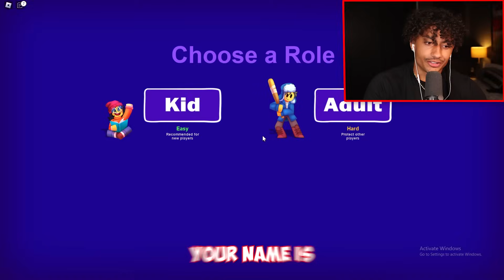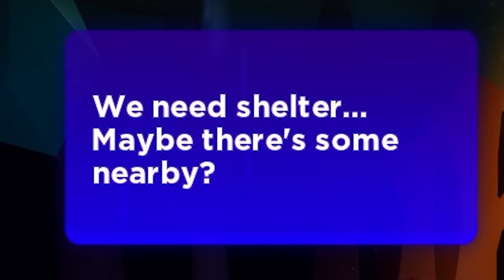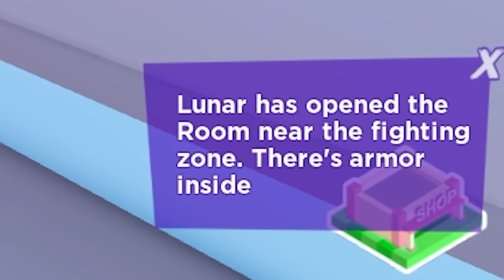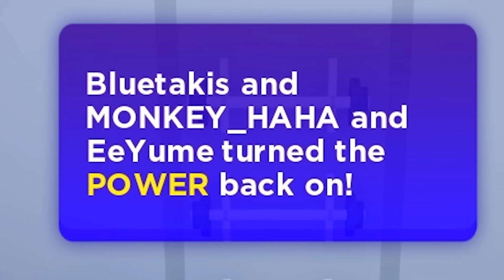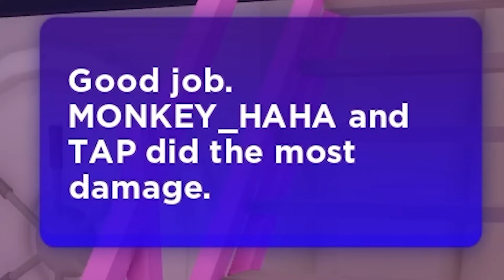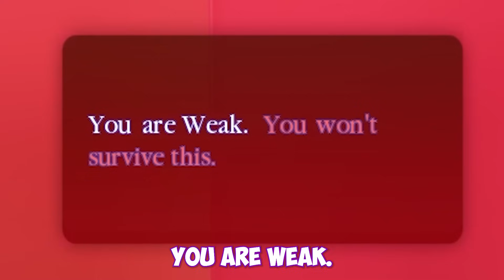TMF Plays Roblox BREAK IN 2...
Today the TMF Team plays Break In 2, a story game on Roblox which found previous success in the first iteration of the game. Watch till the end because it gets spooky!